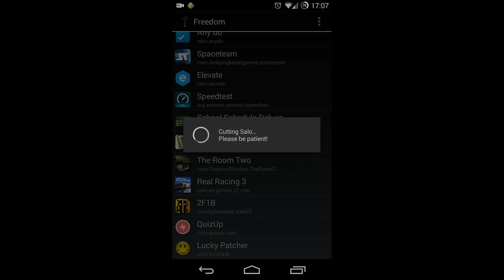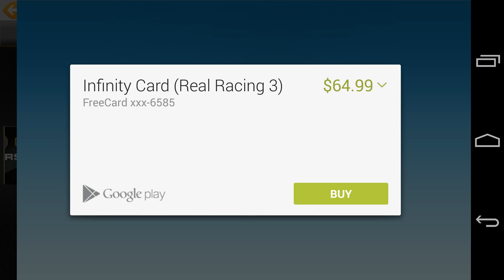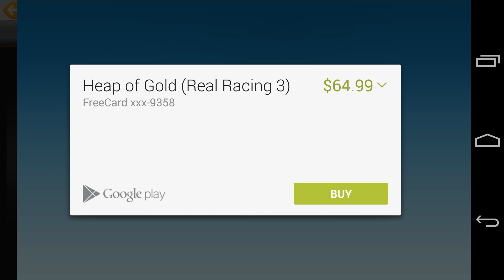Real Racing 3 Free Money & Gold Android Freedom 2014 [No longer works]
Hey everyone! Unfortunately, this method is now unusable because the Freedom app no longer works. When trying to purchase something, an error message comes up stating "Google Play services has closed".

This video shows you how to get free money and gold in Real Racing 3 on Android. The device used in the video is an LG Nexus 5.